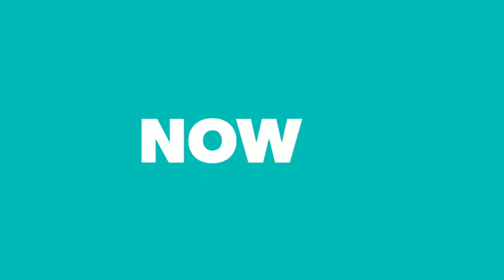HEXALALOON TH9 : HOW TO HEXALALOON TH9 SUPER NEW 3 STAR ATTACK STATRAGY 2017 CLASH OF CLANS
HEY GUYS IT SHAFI...BACK WITH ANOTHER  CLASH OF CLANS VIDEO AND THIS TIME "HOW TO HEXALALOON TH9.HOPE YOU GUYS LIKE THIS VIDEO THANKS!!